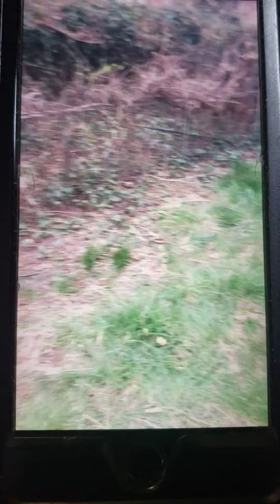April 9, 2021